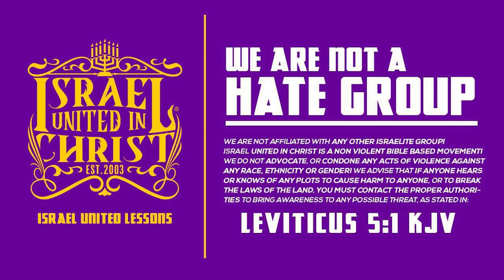IUIC | God's PLAN For The White MAN!